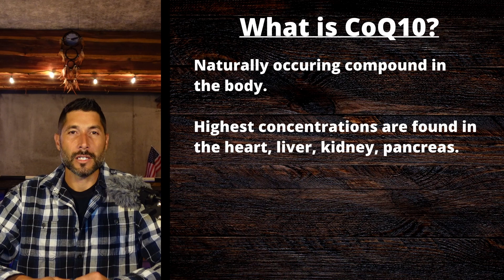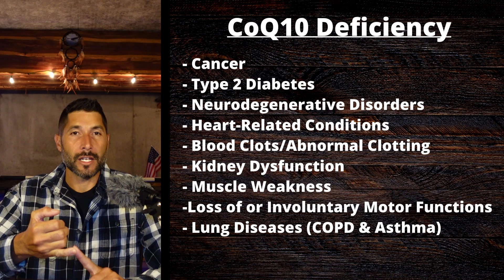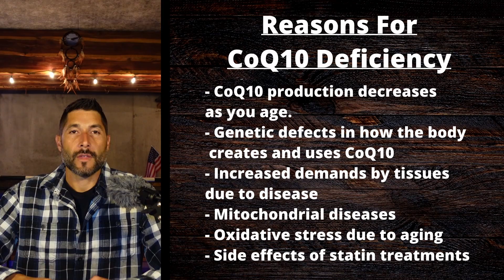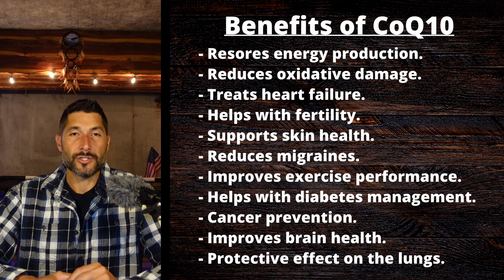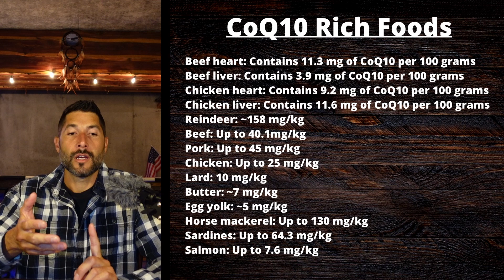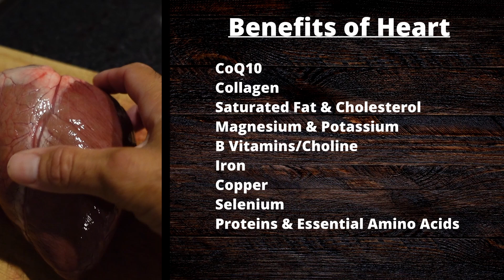CoQ10 - The Heart-Healing Carnivore Nutrient That Blew My Freaking Mind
This lesser-known nutrient is found only in very few carnivore foods and it is one of the most important and fundamental nutrients we can consume.

In this video, I discuss Coenzyme Q10 (CoQ10), what it is, what it does, why it's important, why most Americans are deficient, symptoms and associations of deficiency, benefits, and how to get more in your diet.

Additionally, I also discuss the importance of including heart in the diet, and the impacts this vital nutrient can have on heart health.

Looking for meats with CoQ10? Find them using the largest local meat directory on the web

Reference section: Vitamins, Minerals, Nutritional Deficiencies

Big shoutout to  @mamabear9389  for the inspiration behind the research and making of this video. Thank you!

Mention:  @Homesteadhow

Timestamps
00:00 - Introduction
00:30 - What is CoQ10?
00:52 - What does CoQ10 do?
01:30 - CoQ10 Deficiency
04:01 - CoQ10 benefits
05:22 - CoQ10 rich foods
06:12 - Benefits of heart
07:44 - Testimonials